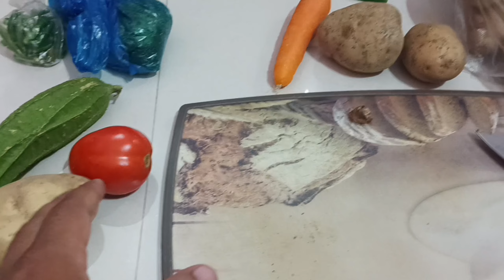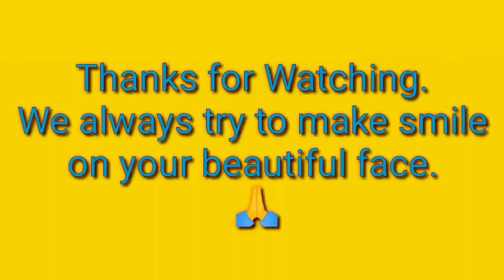Mission failed 😭😭😞. No - 11